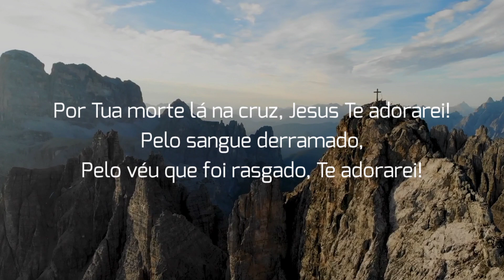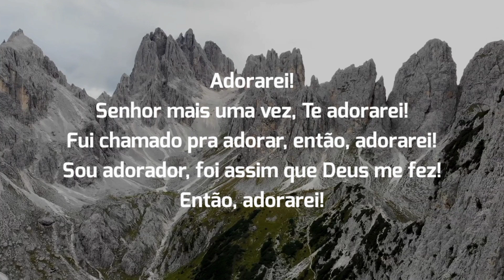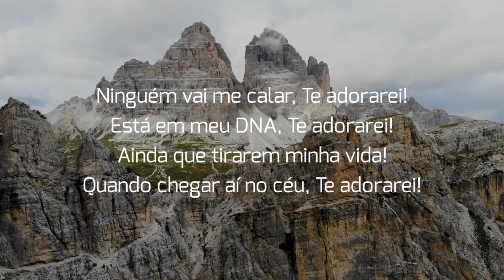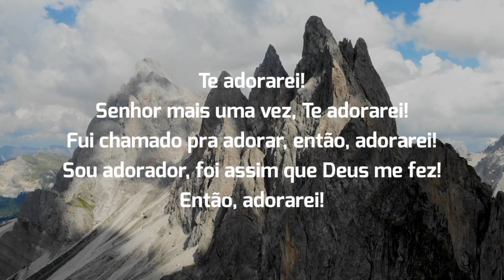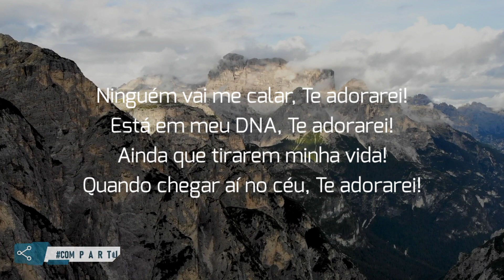Fabiana Anastácio | Adorarei | Com Letra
💰Ganhe dinheiro de verdade baixando o Kwai!
Em seguida use meu código para ganhar dinheiro!

🚫 Baixe o aplicativo Kine Master Pro sem marca d'água, e todos os itens gratuitos, ótimo para criar vídeos como este, assim você não precisa publicar vídeos de outros canais!!!